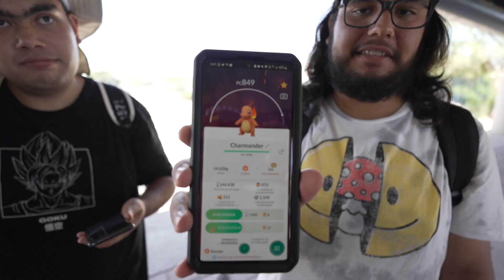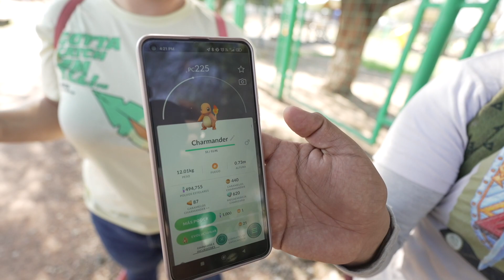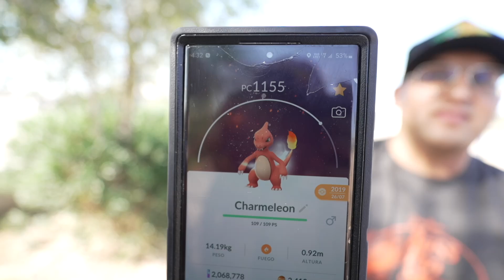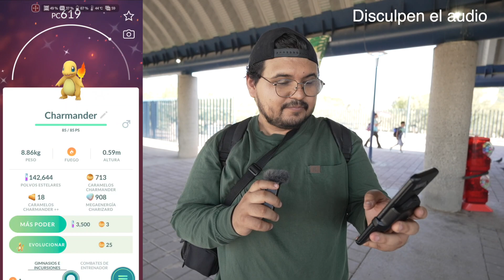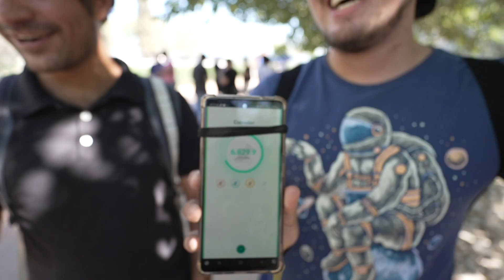¿Cómo te fue en el Community Day de Charmander? ¡Te lo cuento todo! 🐉🌟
¡Bienvenidos, Entrenadores, a un emocionante Charmander Community Day! 🔥🐉 En este video, te sumergirás en un día lleno de aventuras y diversión con nuestro querido lagarto de fuego, Charmander. Descubre todo lo que necesitas saber sobre este evento especial, desde las horas de inicio hasta las recompensas exclusivas que puedes obtener. 📆✨

En este Charmander Community Day, tendrás la oportunidad de encontrar a Charmander con mayor frecuencia en estado salvaje, lo que te permitirá aumentar tu colección y, con suerte, ¡encontrar un Charmander shiny! 💫 Además, cuando evoluciones a Charmeleon durante el evento o hasta dos horas después, ¡tu Charizard aprenderá un movimiento especial que normalmente no puede obtener! Esto puede darle un poderoso impulso a tu equipo de batalla. 💪🔥

Durante el video, te daré consejos sobre cómo aprovechar al máximo este Community Day. Te mostraré las tareas de investigación de campo exclusivas que podrás completar para obtener recompensas épicas. También te explicaré cómo puedes obtener el Pase de Comunidad, que te brindará acceso a recompensas adicionales y oportunidades únicas. 💼🎁

No olvides unirte a la comunidad local de jugadores y aprovechar al máximo este evento. Comparte tus experiencias, coordina encuentros para incursiones y realiza intercambios para ayudarte a conseguir Pokémon con movimientos especiales. La comunidad es una parte fundamental de la experiencia del Community Day, ¡así que únete y diviértete! 👥🎮

¡Prepárate para disfrutar de un emocionante día lleno de fuego y diversión con Charmander en este Community Day! ¡Espero verte en el Community Day, Entrenador! 📱🔥

continuemos explorando todas las emocionantes posibilidades que el Charmander Community Day tiene para ofrecer. A medida que te aventures en busca de Charmander, es importante que tengas suficiente espacio en tu inventario para capturar a tantos como puedas. Asegúrate de tener suficiente espacio en tu Bolsa de Objetos para guardar todas las Bayas y Poké Balls que necesitarás durante el evento.

Durante el Charmander Community Day, también es una excelente oportunidad para conectar con otros jugadores. Únete a tus amigos o conoce a nuevos entrenadores en tu área local. Jugar en grupo no solo es más divertido, sino que también puede facilitar la búsqueda de incursiones y la realización de intercambios para obtener Charmander con movimientos especiales.

Hablando de movimientos especiales, asegúrate de estar al tanto de las ventajas que ofrece este Community Day. La oportunidad de que tu Charizard aprenda un movimiento exclusivo es algo que no debes pasar por alto. Este movimiento puede convertir a tu Charizard en un verdadero competidor en las batallas de incursiones y en la Liga de Combates GO. Planifica con anticipación cuántos Charizard quieres evolucionar y asegúrate de tener suficiente Caramelo Charmander para hacerlo.

Recuerda que, aunque el Community Day dura algunas horas, las evoluciones de Charmander a Charizard para obtener el movimiento especial se pueden hacer hasta dos horas después del evento. Esto te brinda un poco más de flexibilidad para aprovechar al máximo la oportunidad.

Utiliza el hashtag del Community Day para conectarte con la comunidad global de Pokémon GO y ver las hazañas de otros entrenadores. ¡Es una gran forma de unirte a la diversión global!

Así que, prepárate para un día lleno de diversión y fuego con Charmander en este Community Day. Con un plan sólido, la compañía de amigos y la determinación de capturar al poderoso Charizard, ¡estás listo para triunfar en este evento especial de Pokémon GO! 🔥🐲